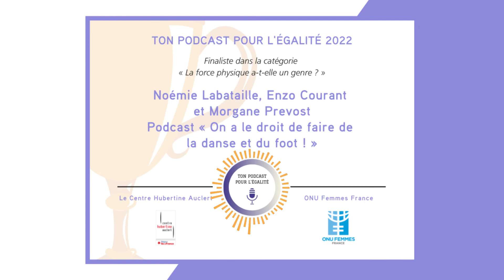Podcast Finaliste "On a le droit de faire de la danse et du foot !"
Dans le cadre du concours Ton Podcast Pour l'Égalité 2022, le podcast "On a le droit de faire de la danse et du foot !" réalisé par Morgane Prevost, Noémie Labataille et Enzo Courant est finaliste de la catégorie "La force physique a-t-elle un genre ?" ! L'objectif ? Déconstruire les stéréotypes de genre autour des activités physiques et sportives.

Pour rappel, TPPE est le premier concours de podcasts destiné aux 14-18 ans visant à promouvoir l’égalité entre les femmes et les hommes. L' édition 2022 de ce concours lancé en mars 2020 a mobilisé près de 140 personnes et établissements scolaires partout en France et à l'étranger !